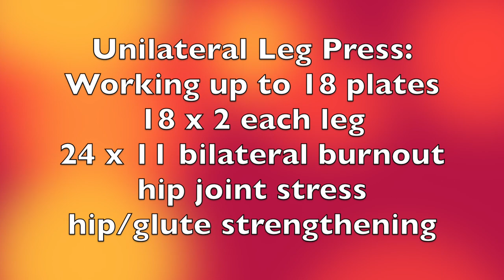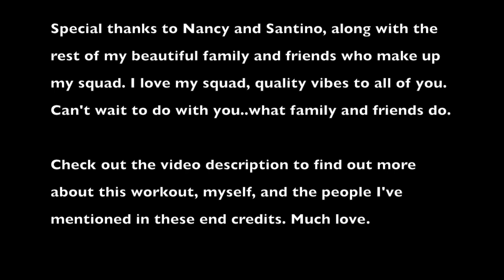675 x4 Barbell Hip Thrust + Glute Bridge, Heavy Leg Work, Quad Machine Tips Over!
Hey guys this is the second part of my leg routine. Usually done a day or two after part one. I've got some Barbell Glute Bridges, Unilateral/Bilateral Leg Press, Smith Machine Bulgarian Split-Squats, Quad Extensions (almost had an incident), Hamstring Curls, and Hanging Windshield Wipers on the menu today. I honestly haven't done glute bridges since 2013 when I made a college recruiting video. This is actually my second time ever doing them so I was pretty happy to pop 675. Definitely looking to improve on that number soon. I like to train my hip joints to be strong and stable so much of the second part of my leg routine is unilateral movements, really meant to stress and strengthen the hip joints. The quad extension machine almost took me out..pretty crazy footage. Got so lucky :) Had a lot of fun making this video. Thank you to everyone for watching..love you guys. Stay guru.

Special Thanks To:

Sara Michaels, my sister, and tremendous athlete/motivator

Myles Clohessy, go getter, model, and one of the fittest people I know

Valerie Pac: talented, creative, and an inspiration to many

Nancy Medina: my love and the reason I'm always in a good mood

About Me:
I'm a personal trainer, kinesiologist (wellness coach), ex-collegiate baseball player + coach, a proud dad...and a GURU. I work with many clients in my day-to-day life, many of which were wondering what my workout routine/lifestyle is like. I'm most definitely not a person who enjoys social media, or technology in general, but I figured why not try to make some humble, trippy, informational fitness and health vids for my people. I've been religiously training for just about my whole life...and I've been loving it. As a personal trainer, my job is to coach people toward better fitness, functionality and more fun. Fun is the key. This channel was created out of love.